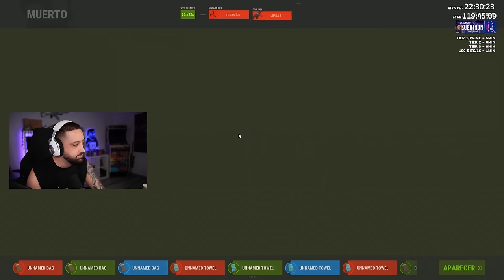Nos RAIDEAN en el INICIO pero NO pueden con NOSOTROS - Rust